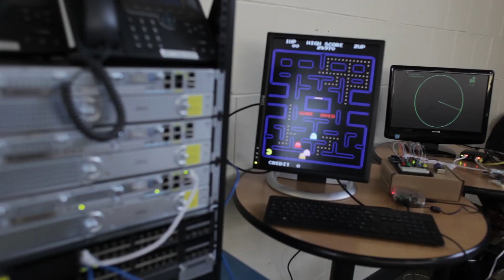Fleming College OPEN HOUSE 2015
All prospective students and their guests are welcome at the Open House. One ticket per family is fine. We look forward to seeing you on campus!